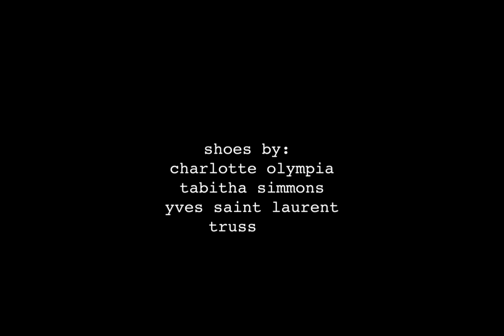ZUZANA'S TRIP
Zuzana falls off a contact sheet and she embarks on an amazing trip.